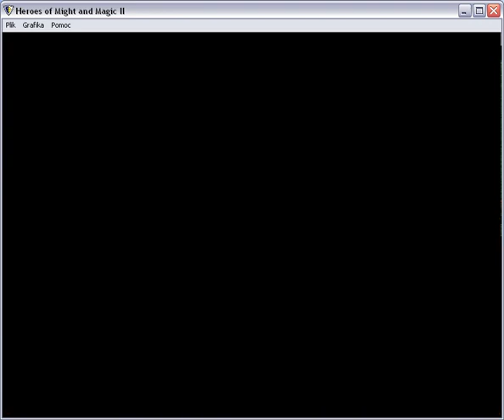Heroes of Might and Magic II - PC game play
lubicie strategie? Heroes of Might and Magic II to strategiczna gra turowa w której wcielamy sie w jednego z sześciu bohaterów rycerza, barbarzyńce, czarnoksiężnika, czarodziejke, czarodzieja lub nekromante i przechodzimy jedno z licznych scenariuszy do wyboru lub kampanie.
Kultowa gra która każdy fan strategi powinien znać.
polecam.
jak na tamte czasy moja ocena: 5/5